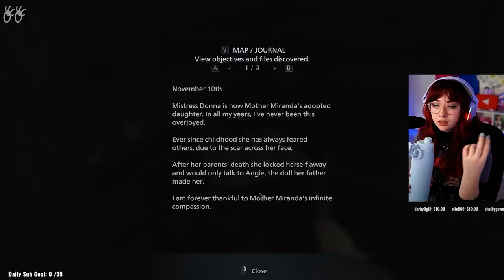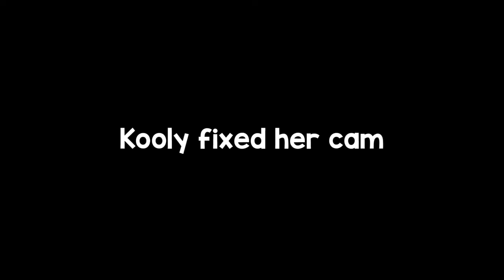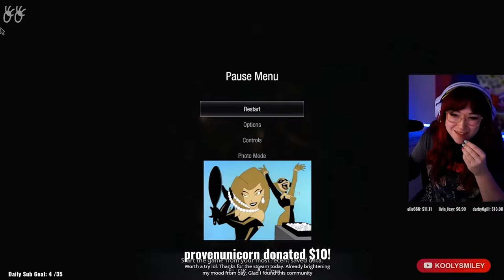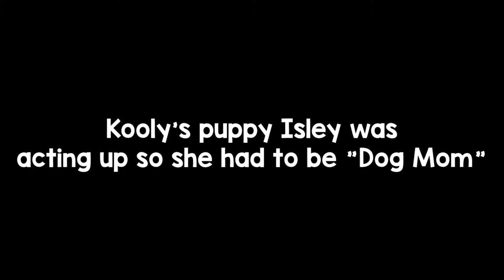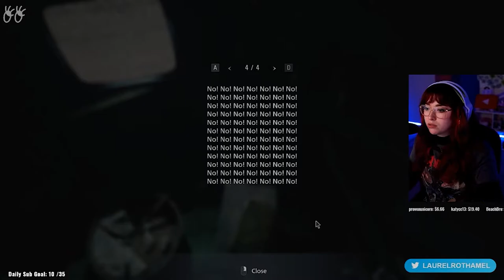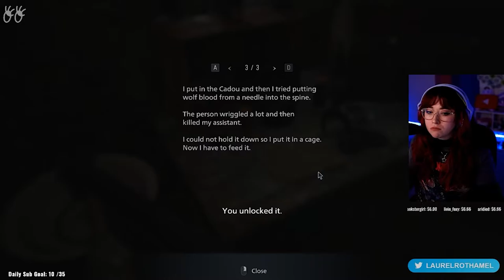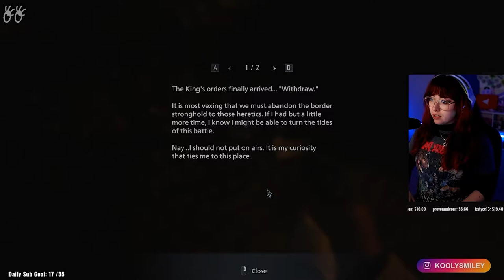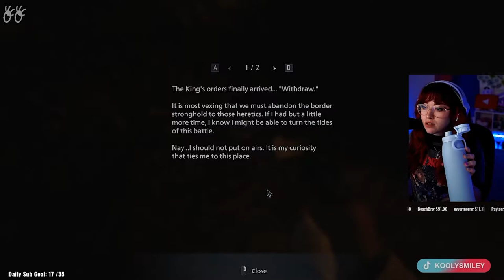SURROUNDED & CHASED ft. Moreau Boss Fight | Resident Evil Village Part 3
Part 3 of Resident Evil 8 / Village we fight Moreau (The Zit) and get chased a few times and SURROUNDED by lycan... Lets see how this pans out

🎮 Capture your gameplay the same way I do!